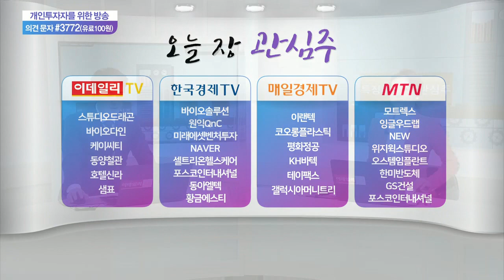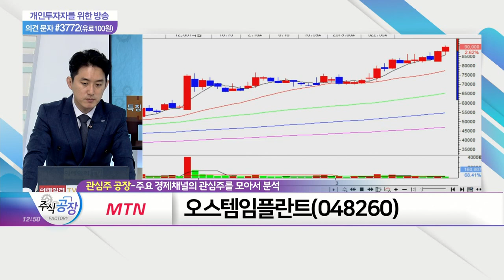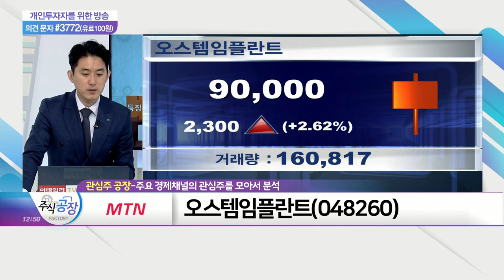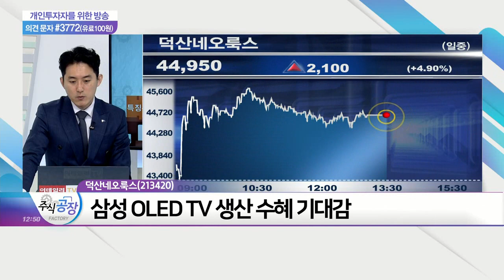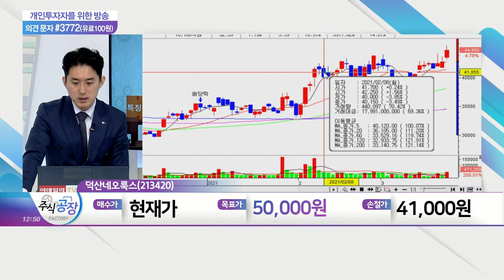동아엘텍(088130)·테이팩스(055490)·오스템임플란트(048260)·덕산네오룩스(213420)_관심주 공장 (20210322)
동아엘텍(088130)

- 프리미엄 TV 수요 안정적 증가세… 매출↑
- 삼성 OLED TV 생산 수혜 기대감